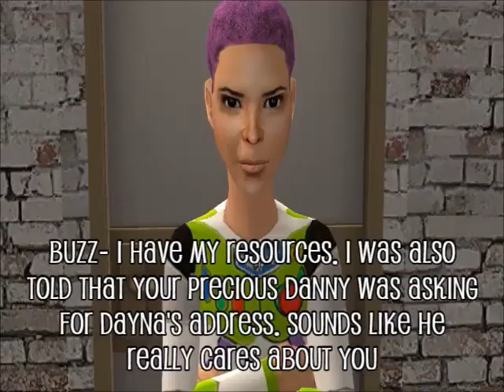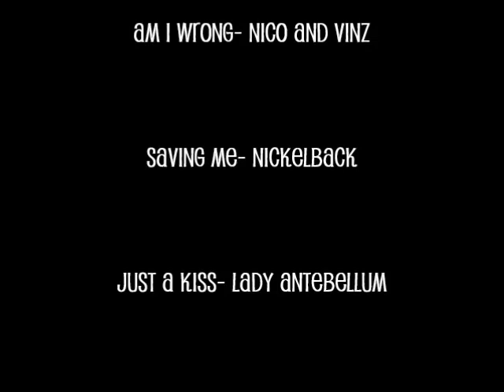Layla's Lyfe Episode 7 (Sims 2 Hacked Kids Series)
Welcome to episode 7! I hope you enjoy the episode. Please let me know what you think! I'd love to get others opinions on this series.